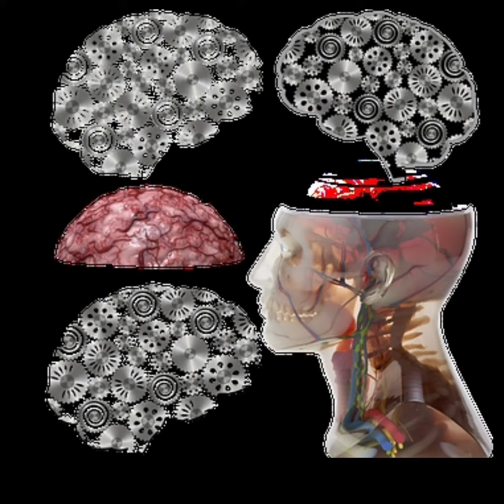पैड के बारे न्यू fect और जानकारी